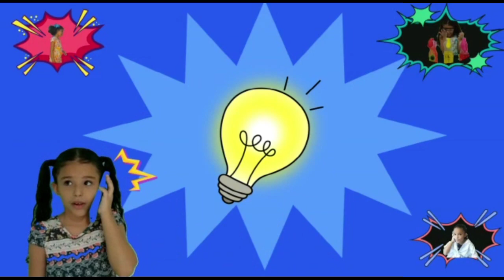GALINHA PINTADINHA MUDA DE COR PARA BRINCAR DE ADIVINHAR E ENSINAR.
A galinha pintadinha mudou de cor!
Mas dessa vez ela mudou de azul, para pele de animais.
São muitas estampas diferentes para os pequenos adivinhar qual animal ela representa!.
O Pintinho Amarelinho da algumas dicas para ajudar.
está é uma brincadeira para saber se você conhece as características da pele de alguns animais!
vamos  aprender juntos e se divertir.